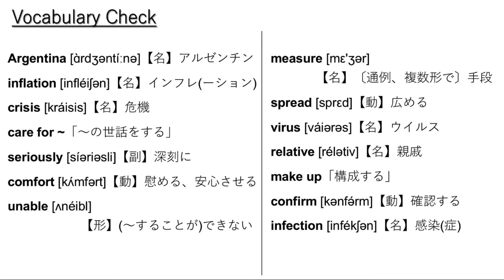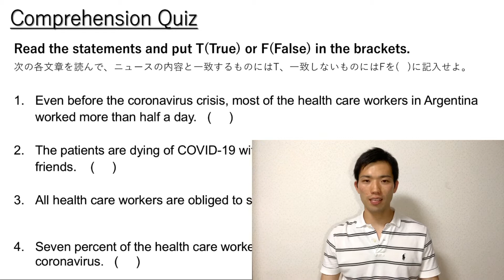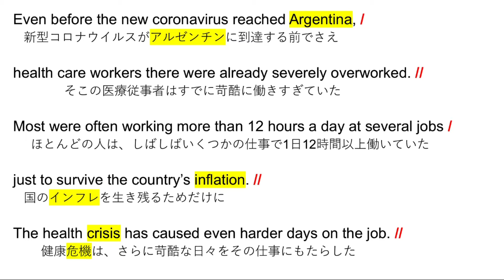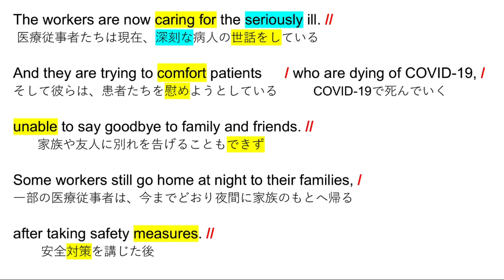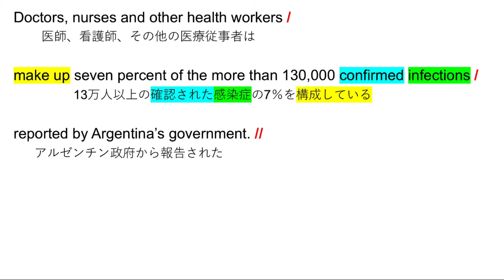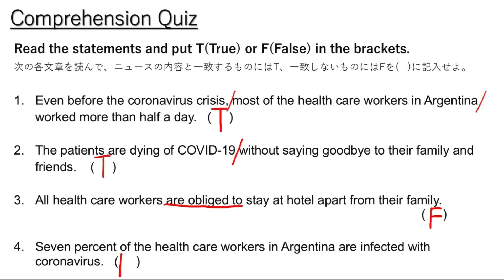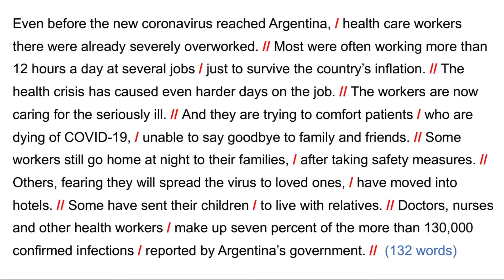アルゼンチンの過労医療従事者を更に苦しめるCOVID-19 【英語リスニング】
10:59   オーバーラッピング音声開始

12:24   シャドーイング音声開始